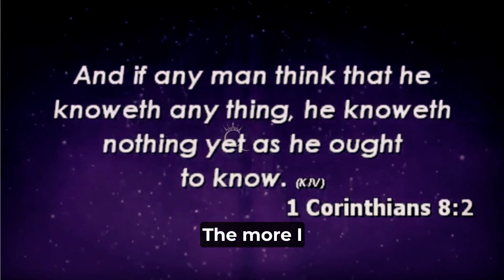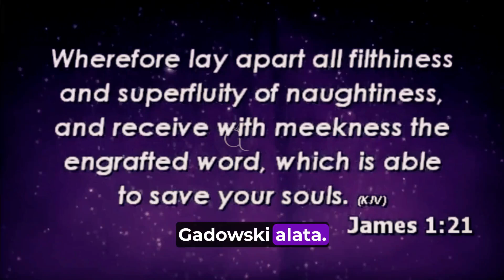The Test Of Humility | Apostle Joshua Selman | Godtitude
Apostle Joshua Selman Nimmak is a Nigerian Gospel minister, conference speaker, and televangelist. He is the founder and Senior Pastor of the Eternity Network International (ENI). He is championing the move of God alongside other fathers and generals of the Gospel in Africa.

His Ministry Youtube Channel: Koinonia Global

This Channel is purely devoted to spread and share the word of God through the teachings of Apostle Joshua Selman, Apostle Femi Lazarus, H.G Bishop Mar Mari Emmanuel and those who teach the true word of God.💜

nairobi kenya
joshua selman
koinonia abuja
koinonia global
koinonia videos
koinonia zaria
sbic connect
selman's videos
online sermons
commanding results
koinonia messages